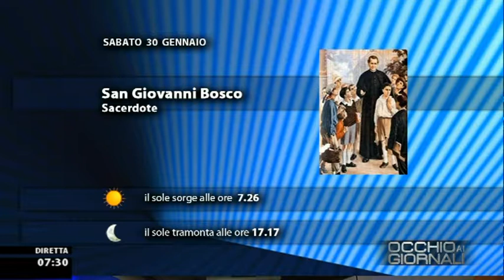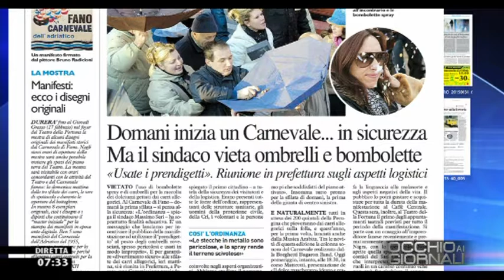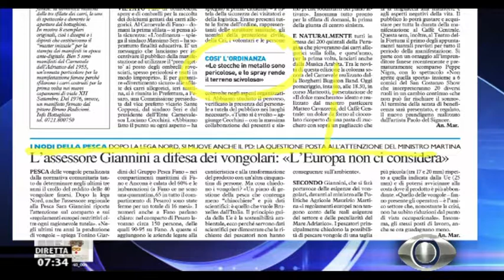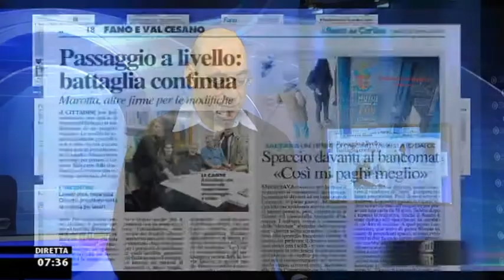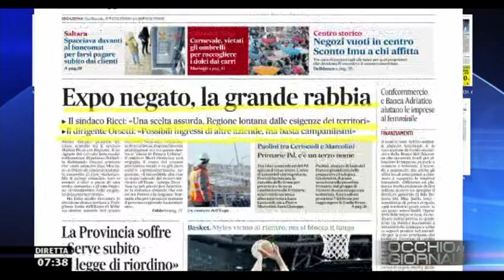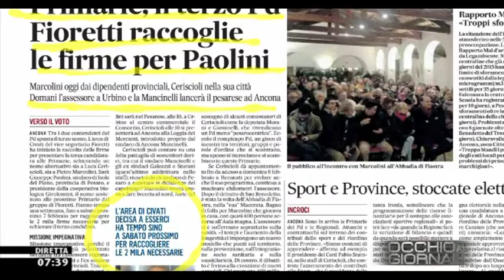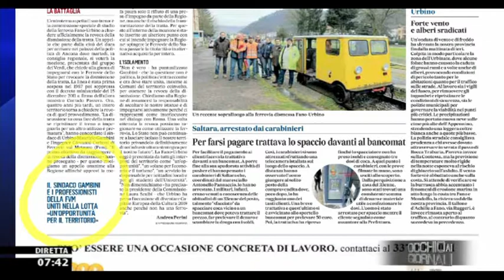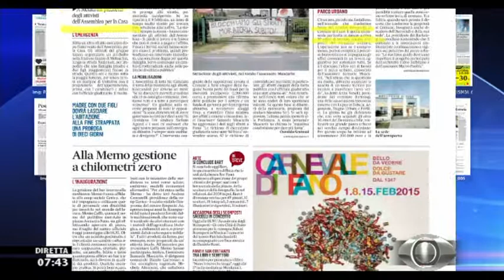Occhio ai GIORNALI 31/1/2015